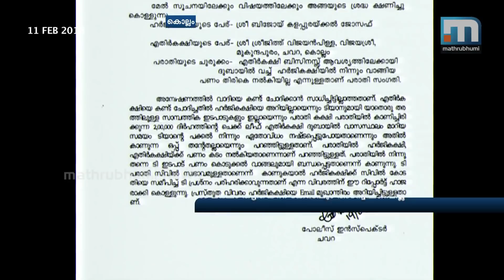No Case Against Sreejith On A Complaint Of Rs 36 Lakh Fraud| Mathrubhumi News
Kollam: In another cheating case involving Sreejith, son of Vijayan Pillai MLA, no inquiry has been held by the Kerala Police. Thiruvananthapuram native Bijoy K Joseph had filed a complaint alleging that Sreejith swindled him of Rs 36 lakh, an amount loaned by him and his wife. Dubai police had filed a case on the complaint, but since Sreejith escaped to Kerala, another complaint was registered with the Chavara police. The police say that they could not record the statement of the complainant and hence closing the case.